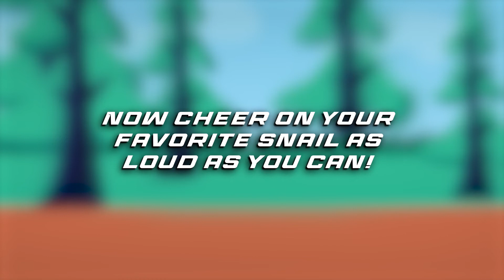Snail Race - Ted Wins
To access the full video, and find new Elementary and Preschool lessons for your Children's Ministry, check out

"If I am lifted up from the earth, I will draw all people toward me." -John 12:32.

Lift Curriculum exists to lift Jesus up before children with every lesson, in the belief that if we do so, he will draw all people to himself. Whether we begin with an Old Testament story, a New Testament passage, or a lesson based on a topic, all paths lead to Jesus.